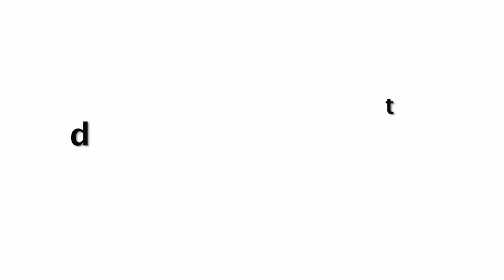Pregnant Amy Jackson Looks Beautyfull In 0pen Dress At Her Engagement Party